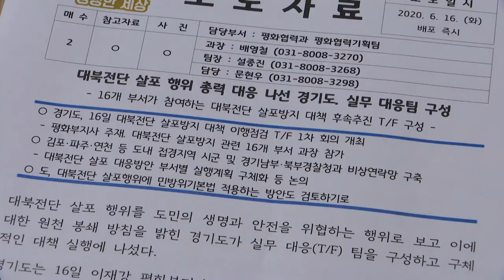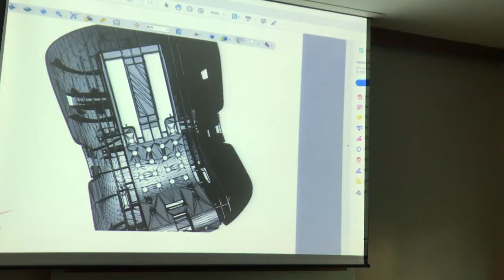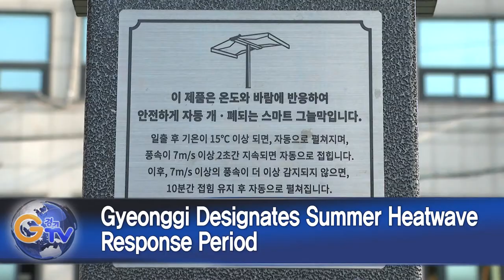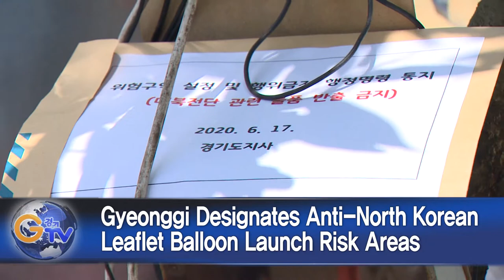Gyeonggi Forms Taskforce to Prevent Anti-North Korean Leaflet Launches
1. Gyeonggi Forms Taskforce to Prevent Anti-North Korean Leaflet Launches
2. Gyeonggi Designates 40 SMEs with High Growth Potential as “Star Enterprises”
3. Gyeonggi Designates Summer Heatwave Response Period
4. Gyeonggi Designates Anti-North Korean Leaflet Balloon Launch Risk Areas
5. Gyeonggi Uncovers Large Number of Bad Egg Sellers and Users
6. Gyeonggi’s Apartment Repair Support Program Proves Effective
7. Gyeonggi Resumes Supply of Fruit to Childcare Centers